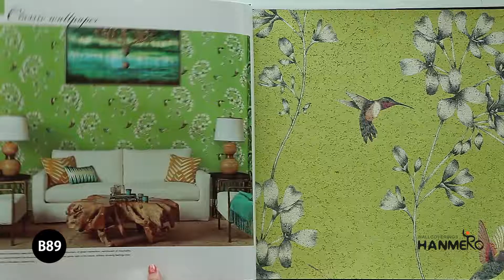HANMERO High-end Cork Wallpaper 0.53*10M for Luxury Home Decoration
Catalog B89

Press on us in our Facebook @ hanmerowallpaper or Instagram @hanmero_wallpaper if you like our designs!

Location: Wuhan City,China